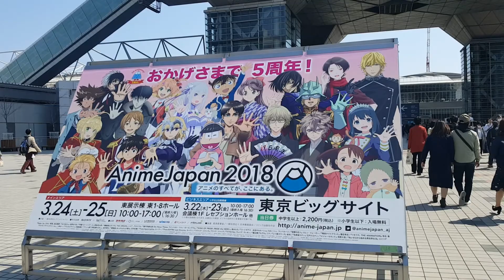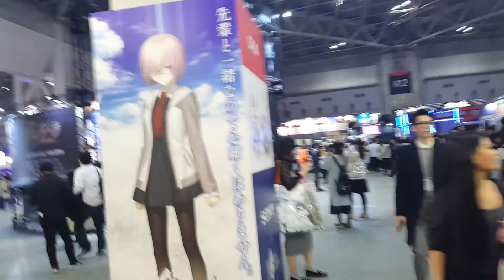Japan Vlog: #10 Anime Japan & Odaiba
First convention of the year!